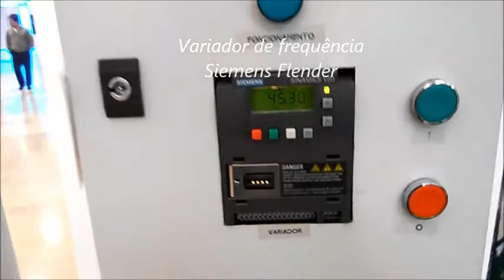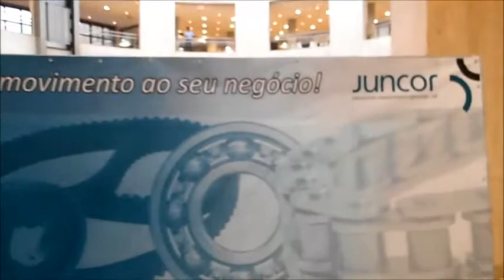Transportador JUNCOR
Equipamento de demonstração JUNCOR que incorpora um leque alargado de produtos:
- Tela nervurada em V
- Tela nervurada ibérica
- Tela lisa
- Reparação Conrepu
- Reparação borracha líquida
- Remendo em losango
- Remendo de lona
- Ligador metálico
- Ligador Super-Screw
- Rolamentos, casquilhos e chumaceiras FAG
- Rolos transportadores
- Motorredutor e variador de frequência Siemens Flender
- Sistema de Lubrificação Centralizada ILC